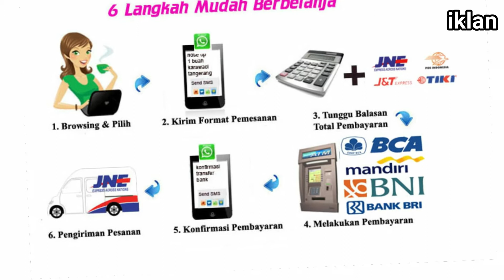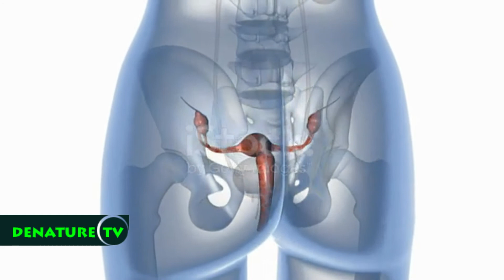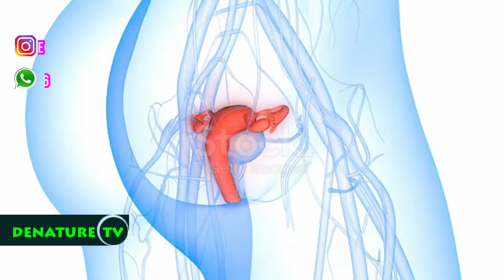Nama Obat Kencing Nanah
Penis keluar nanah merupakan gejala dari suatu penyakit, seperti penyakit menular seksual (PMS) atau infeksi saluran kemih.

Kondisi ini biasanya disertai keluhan lain, yakni nyeri pada penis atau rasa perih ketika pipis.

Keluarnya nanah dari penis adalah kondisi yang perlu segera diobati oleh dokter.

Penis adalah organ intim pria yang merupakan bagian dari sistem reproduksi maupun sistem saluran kemih.

Melalui penislah, tubuh pria mengeluarkan racun dan cairan berlebih lewat urine, serta sperma dan air mani yang berperan dalam proses pembuahan.

 Karena fungsinya ini, sudah sepatutnya kesehatan dan kebersihan penis dijaga dengan baik.

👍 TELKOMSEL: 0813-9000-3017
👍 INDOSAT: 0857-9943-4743